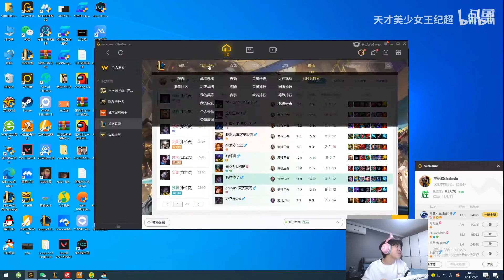【王纪超】脚本失灵了？在对面有死歌和夏天的情况下居然一次五雷轰顶击杀都没做到，这就是王纪超的真实水平吗